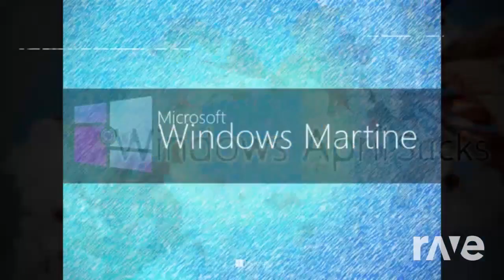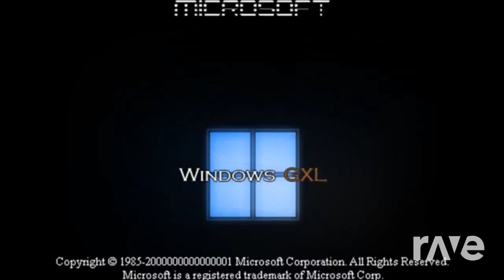D1_Mer_Weapon vs Pretty Cat - WNR GXL Tour Music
Genre: Flashcore
Year: 2020 or 2021
The release date cannot be written because the date has been lost.